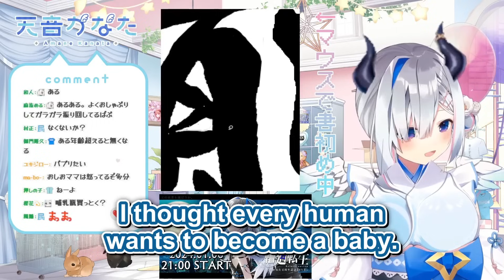Kanata Suddenly Snaps at Chat for Saying This... 【ENG Sub / hololive】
【2024年】新年初配信🎍かなた先生がマウスで「龍」を書きながら抱負など語ります🦐【天音かなた/ホロライブ】

【✏️Description✏️】
Chat wants to be Kanata's baby, but Kanata says she won't give birth to a child!